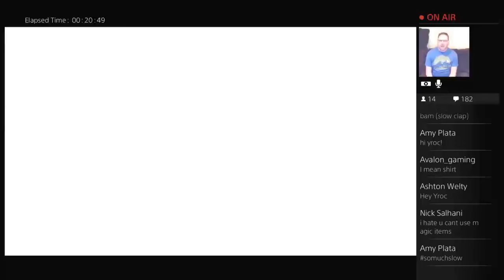Skylanders SuperChargers Livestream Archive Jan 18 2016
CoinOpTV produces daily content about the video game industry including gameplay videos, interviews, vlogs, unboxings, product reviews and more with a focus on Skylanders, Disney Infinity, LEGO Games, Minecraft and more!